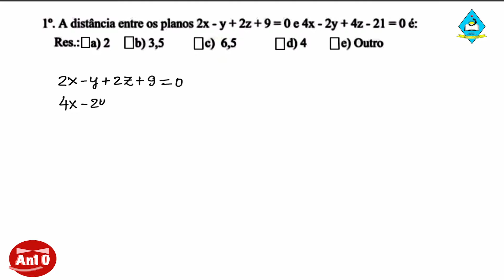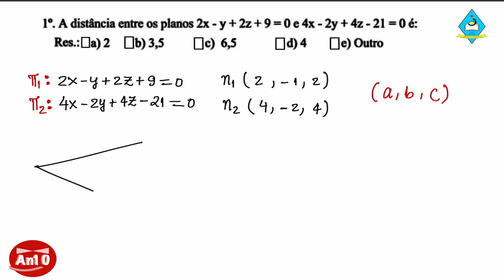Distância entre planos paralelos, distância entre dois planos | Exame de acesso UAN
Descubra tudo o que você precisa saber sobre Distância entre planos paralelos, distância entre dois planos, exame de acesso UAN. Aprenda de forma prática e fácil a como dominar os conceitos básicos, técnicas avançadas e como resolver problemas específicos relacionados a Distância entre planos paralelos, distância entre dois planos, Exame de acesso UAN. Nesta aula, você saberá o passo a passo, e dicas valiosas para se tornar um especialista na resolução dos teste da Universidade Agostinho neto. Não perca a oportunidade de aprimorar as suas habilidades e expandir seu conhecimento sobre distância entre planos paralelos, distância entre dois planos. Assista agora e leve seu aprendizado ao próximo nível ⏬🔽

🎯 Apoie nosso trabalho: [ Em breve ]
🎯 Seja membro do canal: [ Em breve ]
🎯 Aula por escrito  📑 : [ Em breve ]

Veja aulas abaixo!

🔴 Esperamos que esse vídeo seja útil e aguardamos você nos próximos conteúdos! 😊📺

Sobre academico nota10
académico nota10 é um projecto de ensino geral idealizado e fundado pelo Marques Emanuel. A missão principal é tornar o aprendizado simples, divertido e acessível a todos. Com o académico nota10 as pessoas poderão ver que não há segredo algum. Qualquer pessoa pode aprender o que quiser, onde quiser e quando quiser. Não é preciso gastar milhões!!! apenas se conecte ao academiconota10. Eficiência cientificamente comprovada.

Os assuntos abordados são muitos, desde ciências básicas até as tecnologias mais avançadas. Abaixo mostramos 1% do que ensinamos.

Marques Emanuel @academiconota10